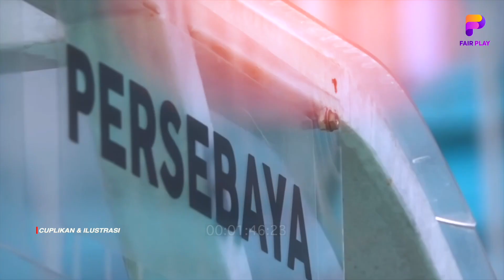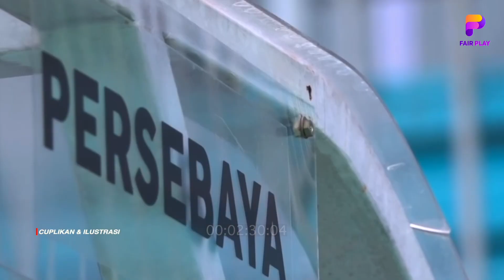Menpora Tak Bisa Pastikan Percepat Liga 1😱Persebaya Mulai Pemanasan🔥Riko Simanjuntak Jaga Motivasi🔴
BERITA BOLA TERBARU DAN JUGA HASIL PERTANDINGAN TADI MALAM DARI FAR PLAY SPACE - Berita Bola. Hari Selasa, 22 November 2022 :

Menpora Tak Bisa Pastikan Liga 1😱Persebaya Mulai Panaskan Mesin🔥Riko Simanjuntak Jaga Motivasi🔴